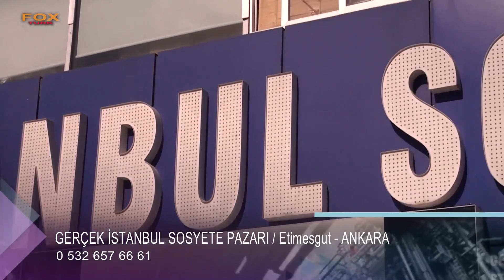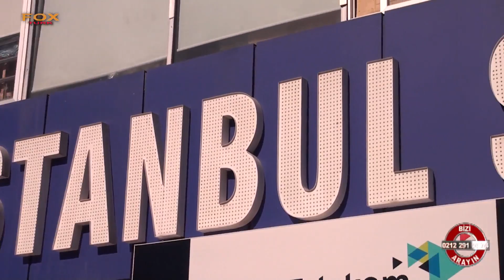GERÇEK İSTANBUL SOSYETE PAZARI - ANKARA ETİMESGUT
ANKARA

ETİMESGUT